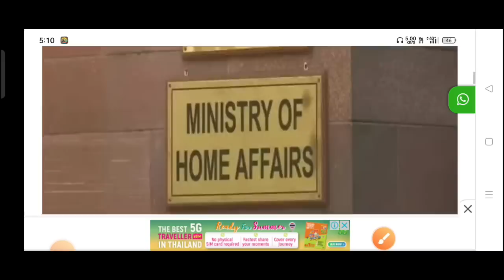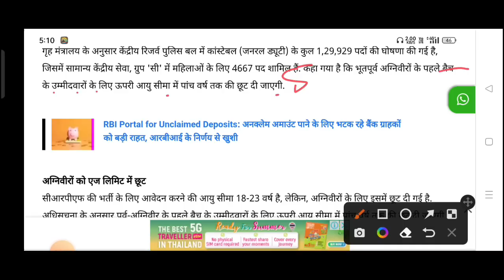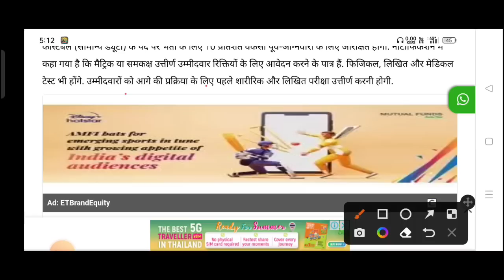Good News 😊|| अग्निवीरो का Special भर्ती ✅|| Nilesh vlogs